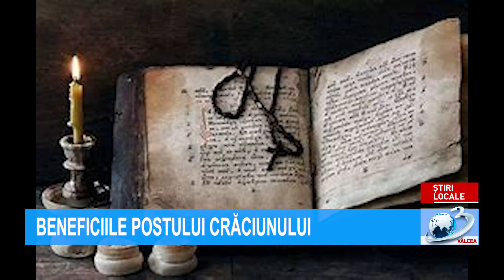BENEFICIILE POSTULUI CRĂCIUNULUI